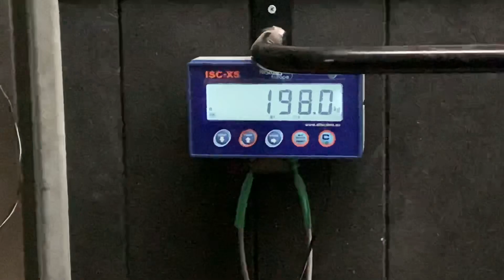Hoeveel is Lola afgevallen../de aanleg van onze bak 🤩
In dit filmpje wordt Lola weer gewogen en zie je dat onze nieuwe eb en vloed bak wordt aangelegd 😍